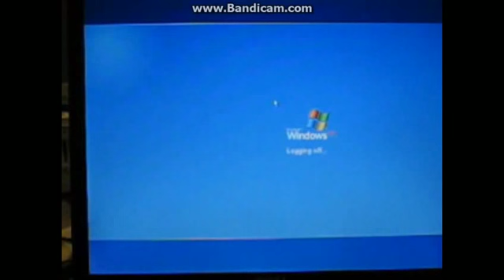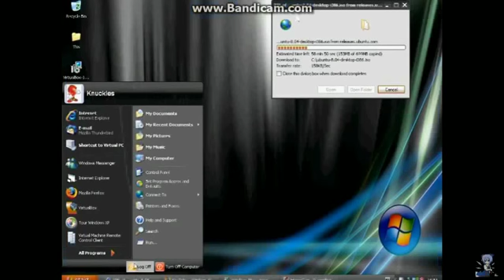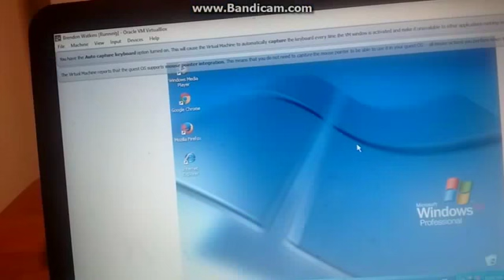Copy of My Edited Video